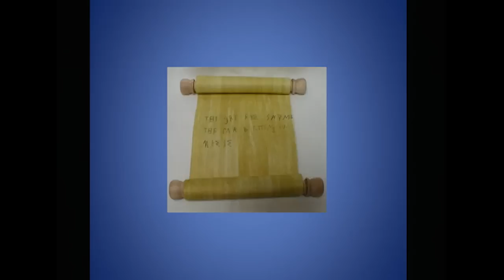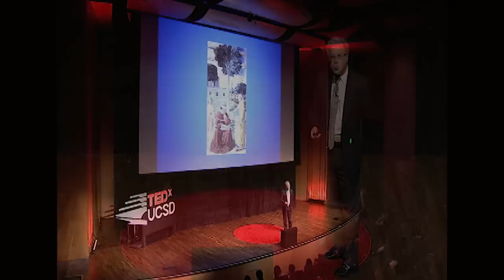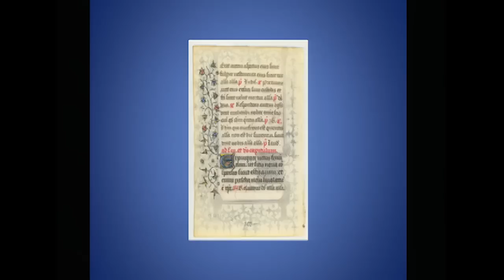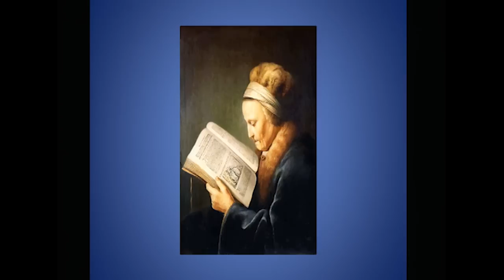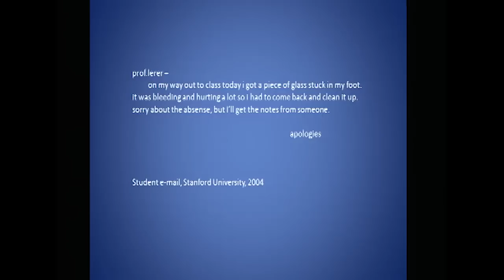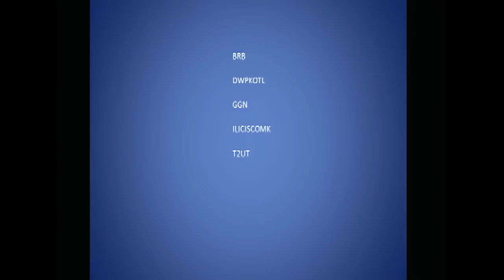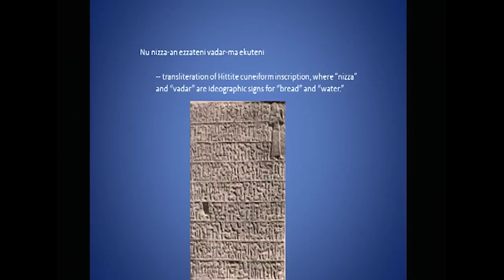The History of Reading and the Literate Life: Seth Lerer at TEDxUCSD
Professor Seth Lerer is Dean of Arts and Humanities and Distinguished Professor of Literature at the University of California at San Diego. He had previously held the Avalon Foundation Professorship in Humanities at Stanford University. Lerer specializes in historical analyses of the English language, in addition to critical analyses of the works of several authors, including in particular Geoffrey Chaucer. Lerer won the 2010 Truman Capote Award for Literary Criticism and the 2009 National Book Critics Circle Award in Criticism for Children's Literature: A Readers' History from Aesop to Harry Potter.